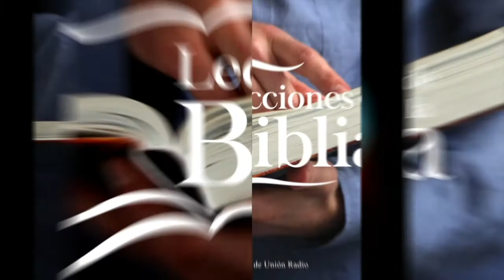ME BUSCARÉIS Y ME HALLARÉIS - LDB 221121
La lección de este día se titula "Me buscaréis y me hallaréis", una vez más en los labios del Pr. Ever Roblero.